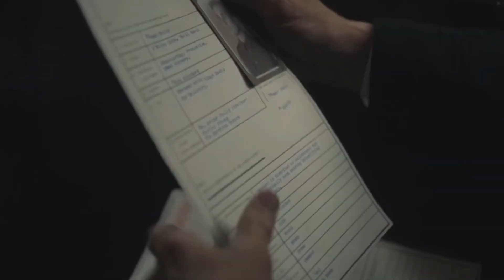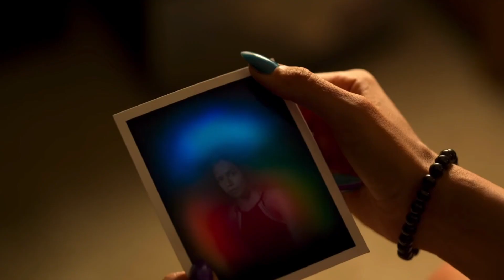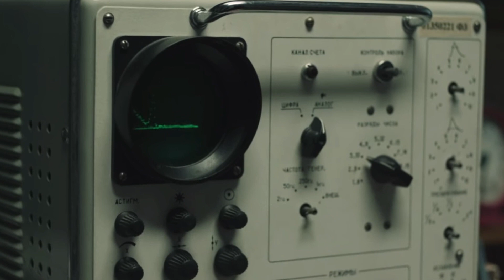TOP 5 BEST SERIES OF 2019! [SUB ITA]